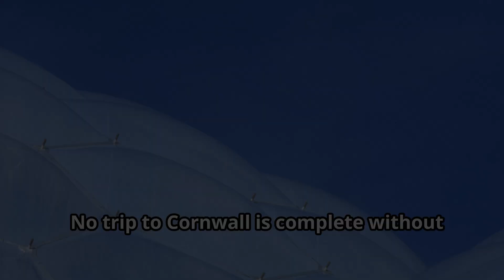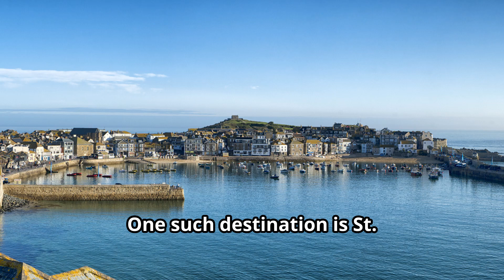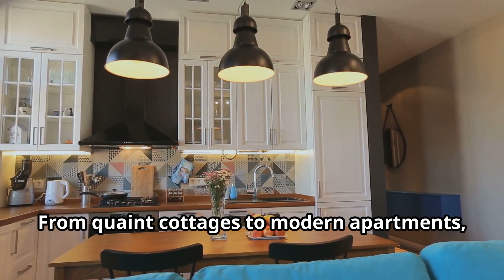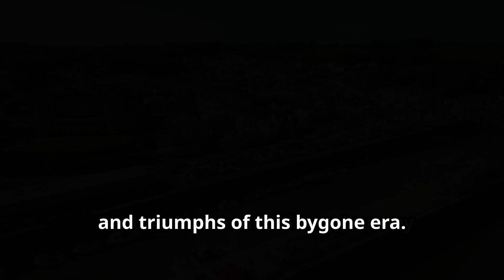Cornwall Travel Guide 2024 : Must See Attractions and Hidden Gems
Welcome to the ULTIMATE Cornwall Travel Guide for 2024! In this video, we'll explore the must-see attractions and hidden gems that make Cornwall a top destination for travelers. From stunning coastal views to enchanting villages, we've compiled an unforgettable itinerary that showcases the best of this beautiful region in the UK.

Join us as we highlight iconic landmarks such as the breathtaking St. Ives, the historic Tintagel Castle, and the picturesque fishing port of Padstow. We'll also take you off the beaten path to discover secret beaches, charming local eateries, and unique experiences that you won't want to miss.

Whether you're planning a family vacation, a romantic getaway, or an adventure with friends, this travel guide is packed with tips, recommendations, and insider knowledge to help you make the most of your Cornwall trip in 2024. @NicRob-Travel